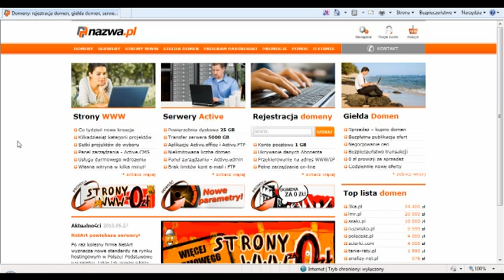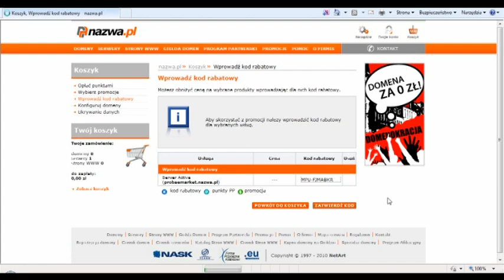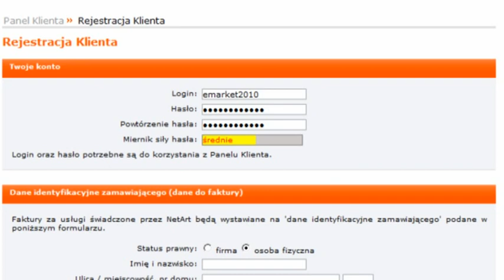Jak zamówić za darmo serwer?